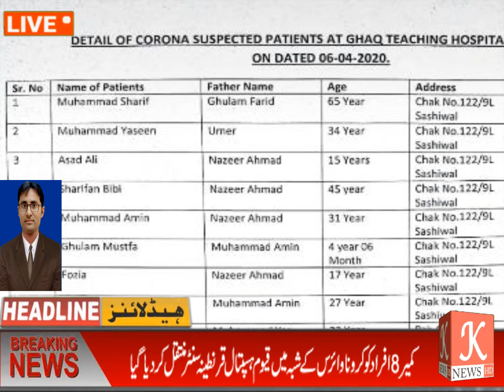قصبہ کمیر کے نواحی گاؤں 1229ایل کے 8 افراد کو کرونا وائرس کے شبہ میں قیوم ہسپتال قرنطینہ سنٹر منتقل